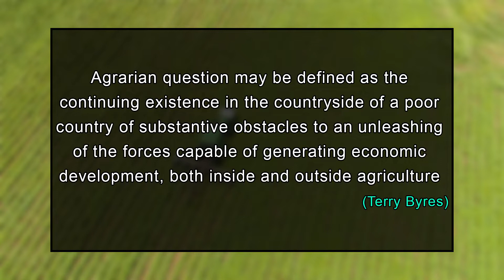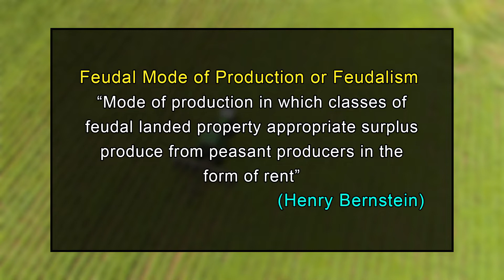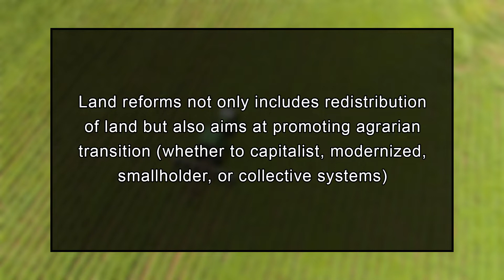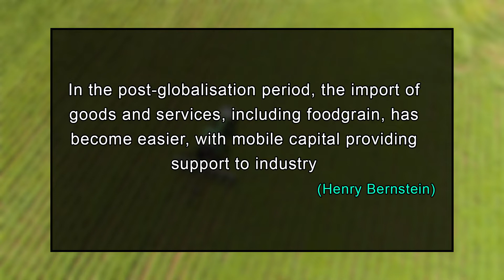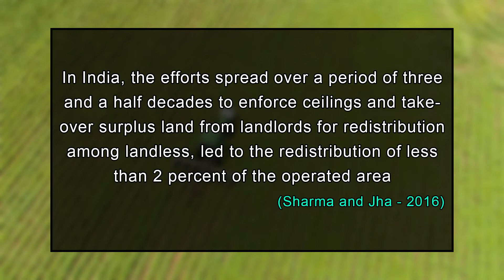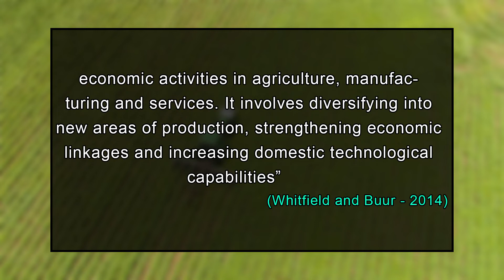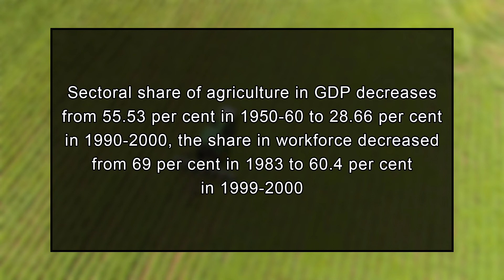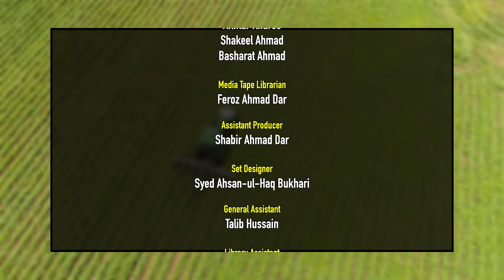L23 The Agrarian Question in South Asia